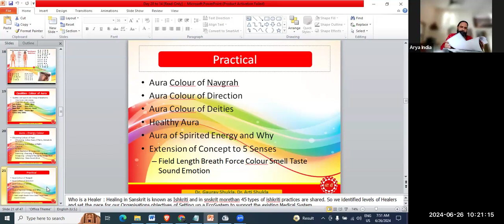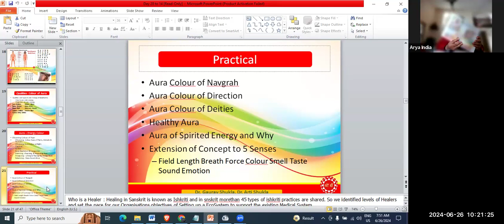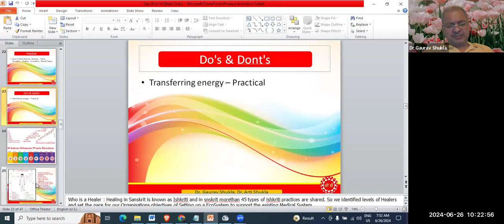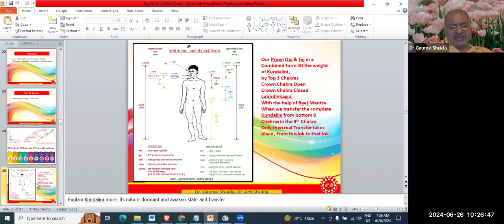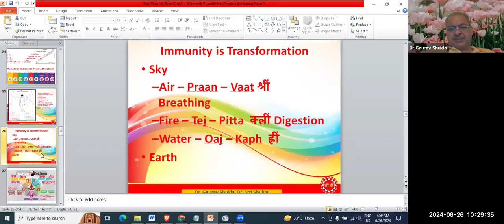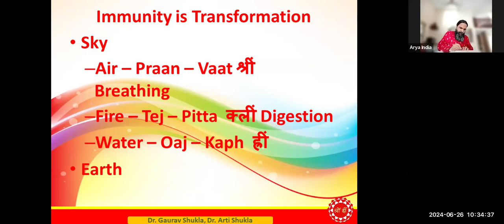Level 2 Day 13 mantra astrology saraswatipooja durgasaptashati scanning beejmantrajap #